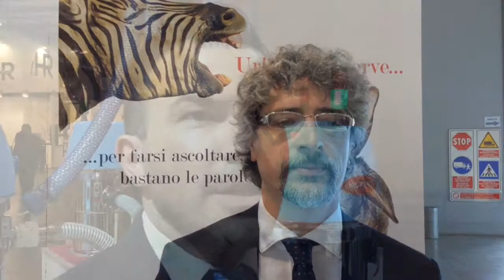PLAST 2015 - MORETTO